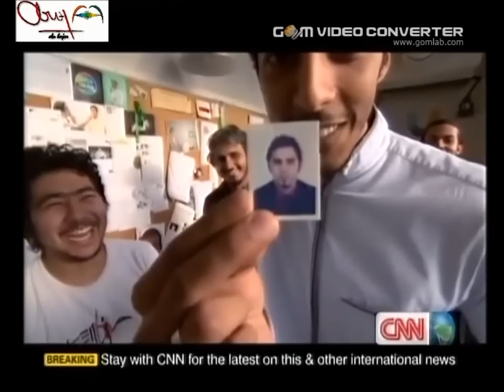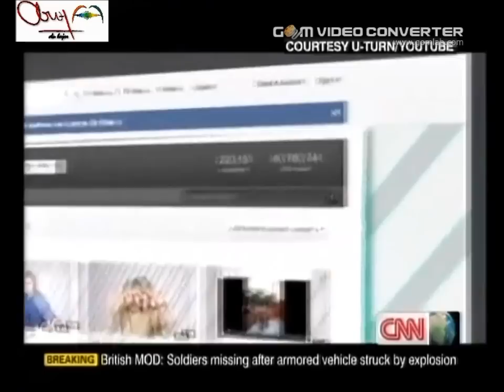مقابلة عمر حسين - نجم على الطاير مع قناة CNN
في تغطيتها الشهرية لبرنامج من الشرق الأوسط قامت الأعلامية ريما مكتبي بمقابلة نجم اليوتيوب الأشهر سعوديا عمر حسين لتسليط الضوء علي تجربة جديدة وفريدة من نوعها يقدمها عمر حسين من خلال برنامجة عالطاير والذي حقق أرقام قياسية فاقت العشرين مليون مشاهد تعد الأعلي في فئة برامج اليوتيوب المخصصة للنقد الهادف والبناء